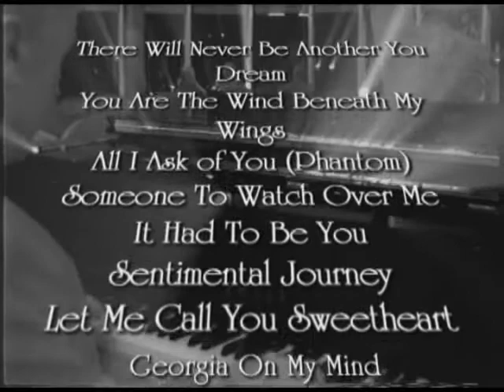Ron Van Dyke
Ron Van Dyke...Pianist extraordinaire. Ron's extraordinary gift and style features and incredibly large memorized repertoire of the best loved piano melodies.